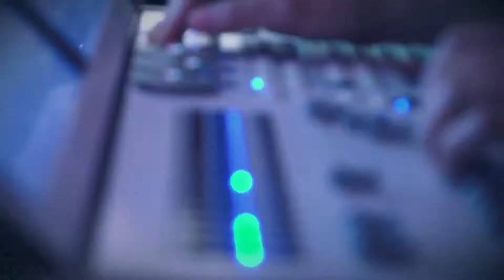Wintersound Festival 2013 ( after movie )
Filmed by Mania Prod
Edited by Raffaele Milo